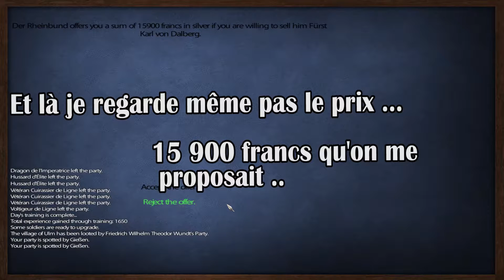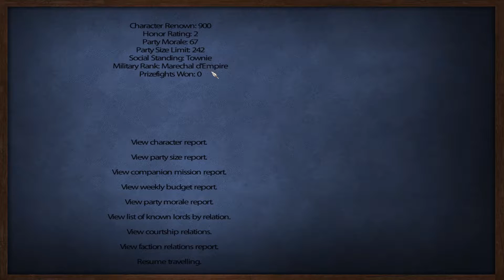Hammer et l'Empire ! Episode VIII : De nombreuses complications & une récompense !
Hammer revient avec le 8ème épisode de la Saison 2 ! Et ça va être bien compliqué... car l'Empereur Napoléon ne le suivra pas vraiment dans son sens...
Donnant alors de nombreux problèmes et moments de rage... Toutefois, une petite récompense l'attendra !